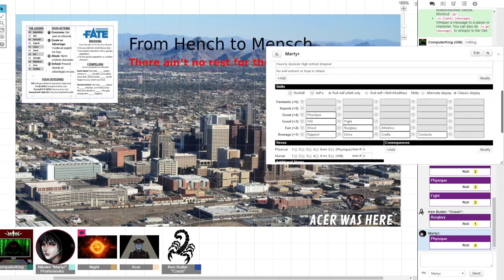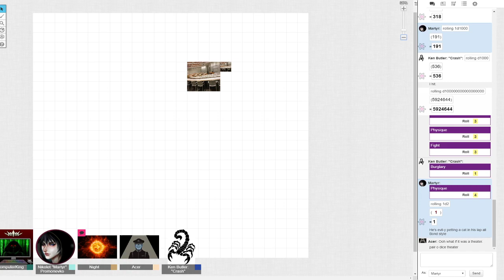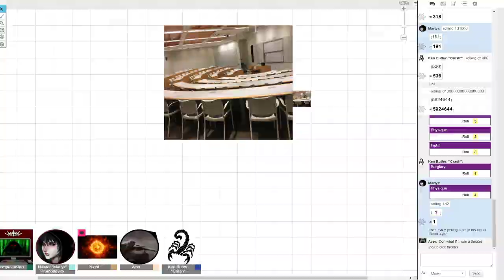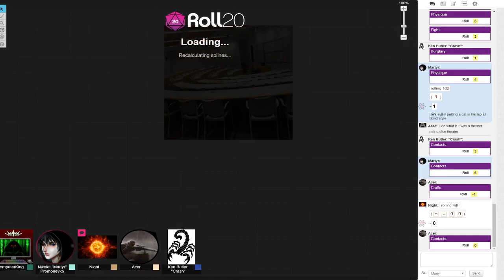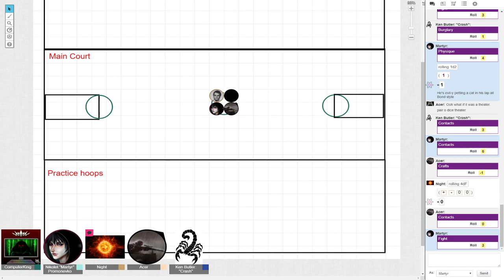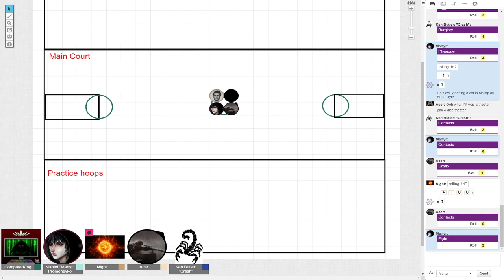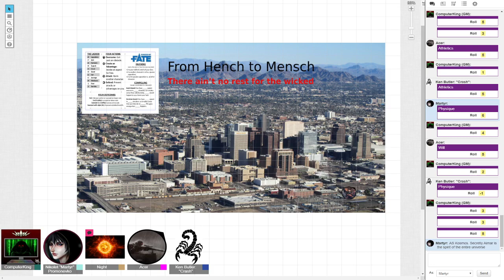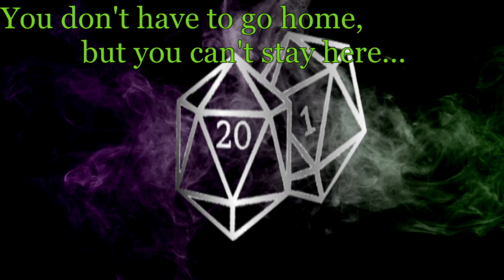Now Showing: Hench to Mensch Session 1: "Gangsta's Paradise"